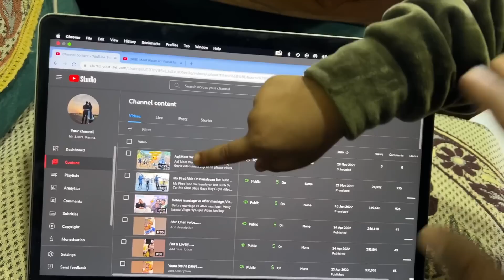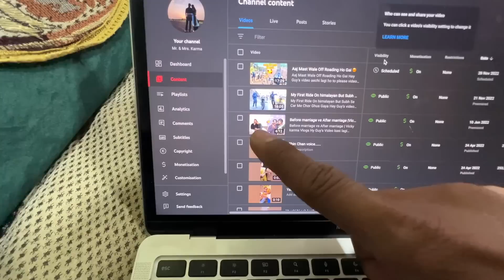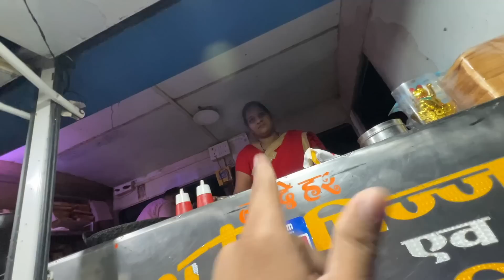Aditi Ya Kya Pehan Le 😂 | Cute Couple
Aditi Ya Kya Pehan Le Subscriber ne mera Popat kar diya